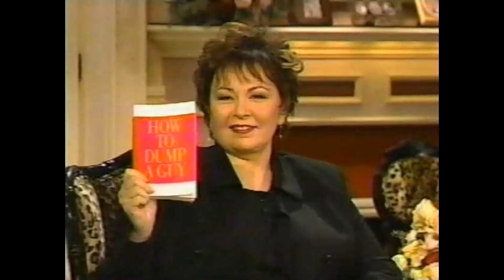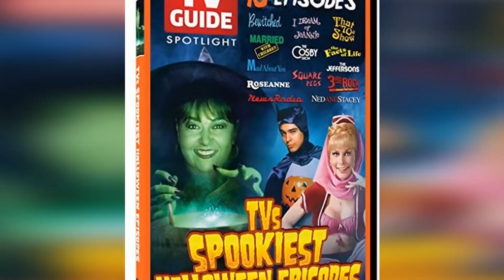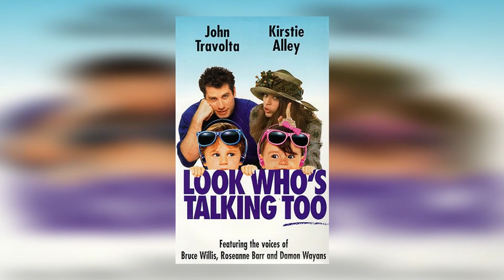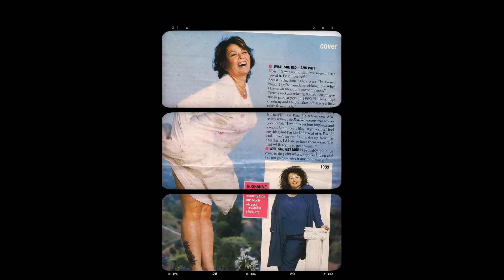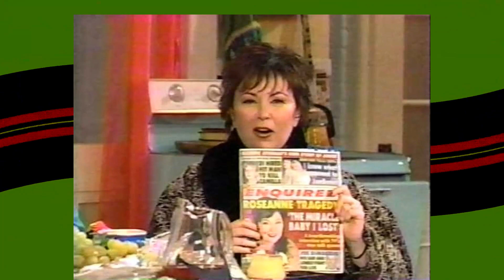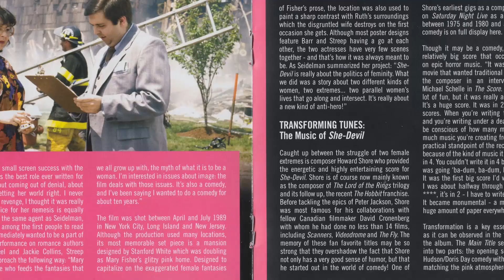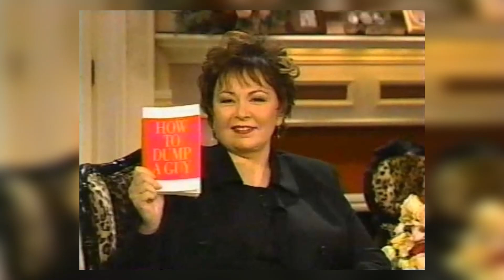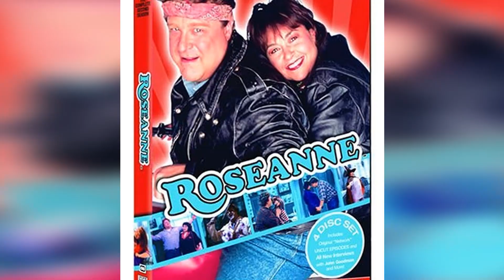Roseanne Barr Would've Hated You To See This...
Step into the glitz and glamour of Classic Hollywood as we shine a spotlight on Roseanne Barr, an icon of the silver screen. 🌟

From unforgettable performances to extraordinary behind-the-scenes stories, Roseanne Barr's legacy continues to captivate audiences worldwide. 🎥

Join me in honoring Roseanne Barr's contributions to cinema's golden era and get ready to be enchanted by the magic they brought to the screen.

🎬 Lights, camera, and let's relive the magic of Classic Hollywood with Roseanne Barr guiding us through every memorable scene! ✨🎭
Filmography:
Roseanne
Cristela
Snickers Commercial with Roseanne Barr and Richard Lewis
Teenage Mutant Ninja Turtles
The Millers
Master of a Good Name
The Office
Portlandia
Downwardly Mobile
Roseanne: Tricks & Treats
Papa Louie: When Pizzas Attack!
My Name Is Earl
A Dairy Tale
Home on the Range
Disney Sing Along Songs: Home on the R